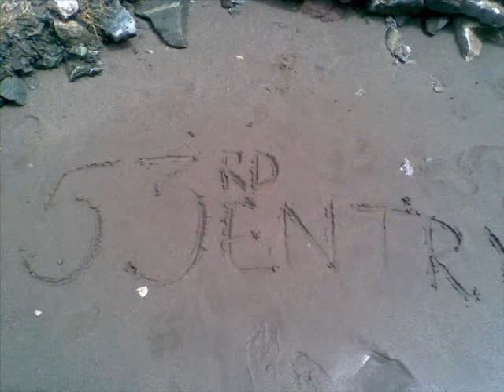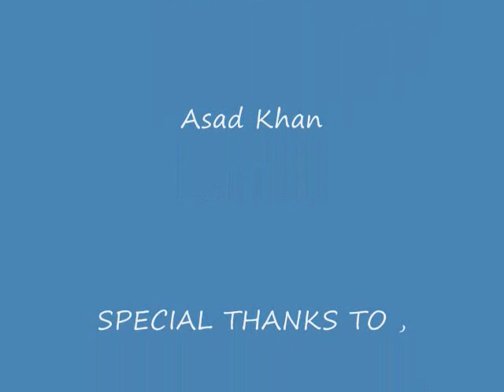CCH, 53rd ENTRY NOSTALGIA